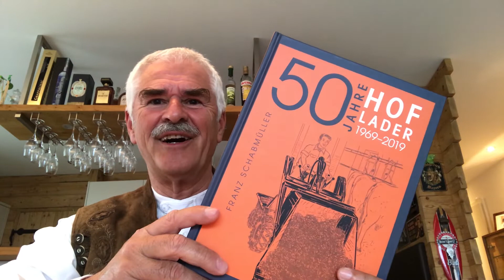50 Jahre Hoflader – Eine Lesung mit Autor Franz Schabmüller (Teil 3)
Eine Lesung für Landwirte, Selbständige und Technikaffine sowie Oldtimer-Fans. Erschienen in der Buch&media GmbH (März 2020).